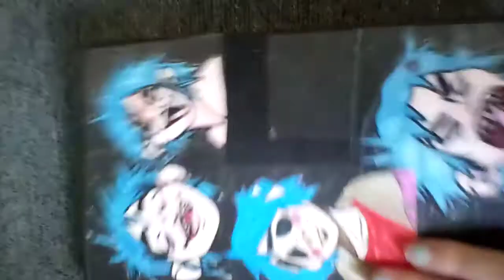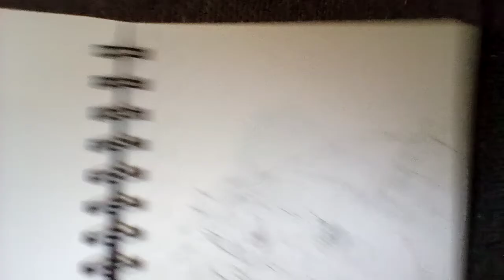My sketch book tour READ DESCRIPTION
This is my sketch book I'm currently still working on it and by the time I'm finished